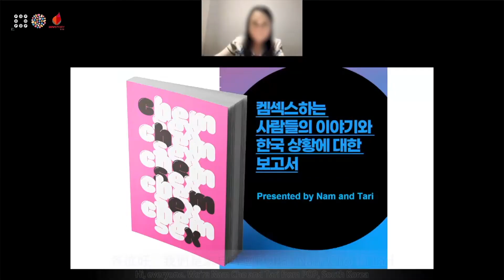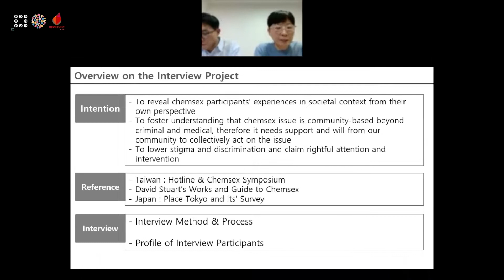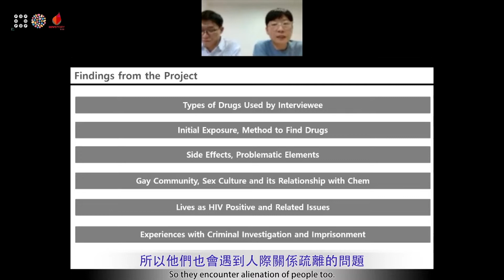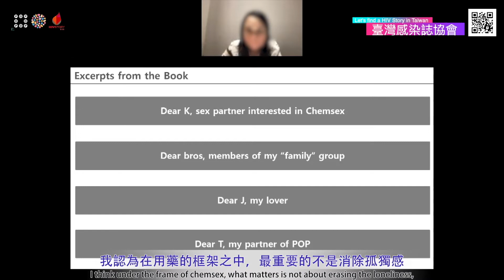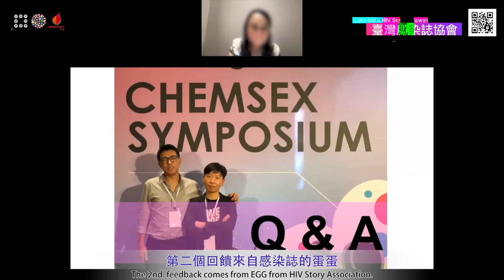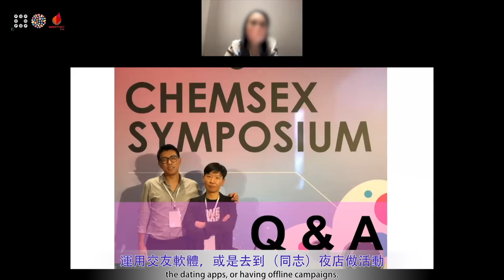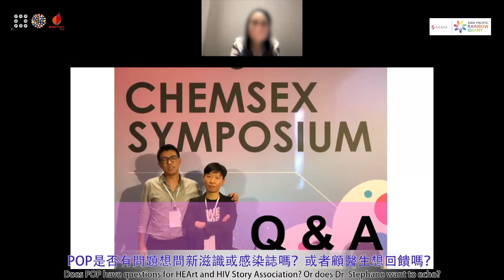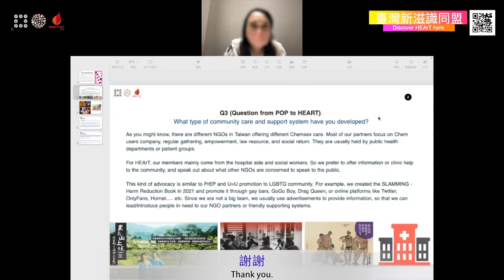《2022藥愛減害專訪》藥愛：使用者的故事與南韓現況報告 - 연구모임 POP x HEArT x HIV Story Taiwan x 2021 Gilead Rainbow Grant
연구모임 POP (Power of Pleasure) x HEArT 新滋識同盟 x HIV Story Taiwan 感染誌協會 x 2021 Gilead Rainbow Grant 吉立亞亞太彩虹基金

時間段：
0:18
製作手冊的緣起
4:25
製作手冊的方法和受訪者資料
8:19
受訪者使用的藥物種類與感想
14:20
受訪者寫的信，給對自己影響最深的一個人：給第一次用藥的K
15:31
受訪者寫的信，給對自己影響最深的一個人：給親近聚會的哥哥們
16:28
受訪者寫的信，給對自己影響最深的一個人：給愛人J
17:05
受訪者寫的信，給對自己影響最深的一個人：給同事T
20:16
提問：訪談時是否會怕勾起使用者的癮？POP如何避免呢
24:05
提問：POP打算如何推廣這本手冊給藥物使用者呢？
29:00
提問：韓國的警察誘捕、緩起訴流程
34:15
提問：新滋識和其他組織，如何提供藥愛族群服務？
39:26
來自熱線的招呼，以及感染誌蛋蛋的感想：使用者視角出發，使用者賦權和工作者充電

簡介：
POP是南韓非常少數專注於社群與成癮物質的團體，今年POP推出的質性訪談手冊，邀請了成員們以「寫信」的方式，寫下一些文字給自己用藥的過程裡最重要的人。有人寫給第一次帶自己用藥的人，有人寫給派對上很照顧自己的哥哥們⋯⋯

這些故事的發行，是POP認為這可以使南韓社會大眾意識到這個社群正在面臨這樣的問題，而這些問題可能不只是個人的，更可能來自整個同志社群，或社會的結構。

訪談中，新滋識、感染誌協會也一起討論到，如何避免這樣的使用者聚會中避免勾起癮頭、坐牢與出獄問題，或者使用者賦權可以帶給使用者、工作者們能量的方式，除了開始對藥癮團體、執行方式、改變社群認知等等面相可能有新的想像，更希望在座的大家也能感受到溫暖與被充電的感覺。

Find out more info at knowhiv.org!